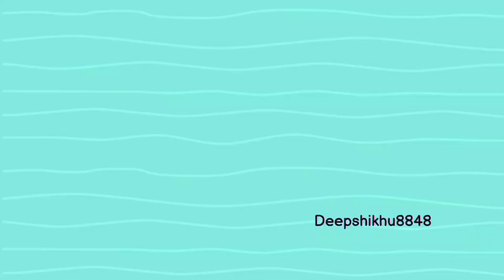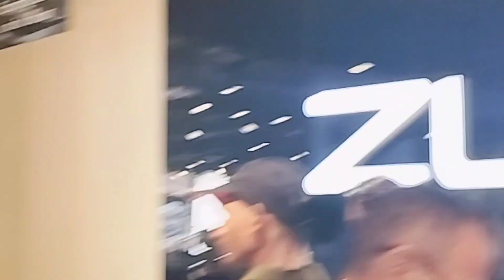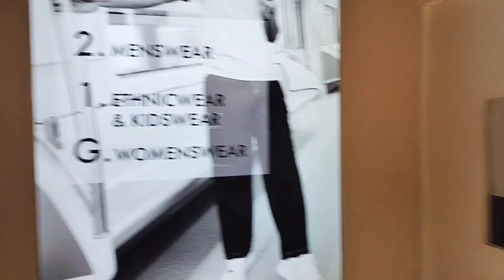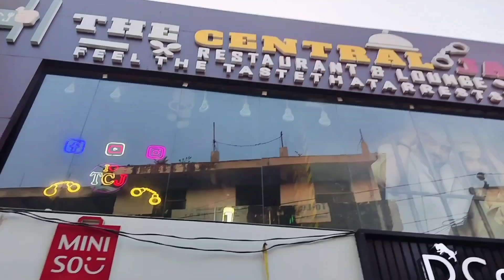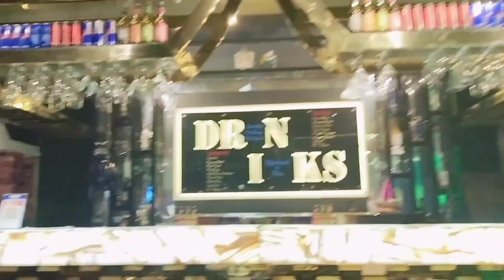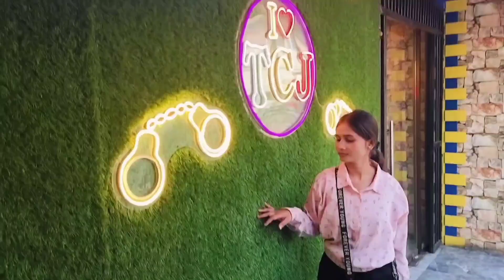A day in my life vlog 😍 || @deepshikhu8848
Get ready for a packed itinerary of travel, shopping, and good vibes!"💗

a shopping day in my life
a day in my life shopping vlog
a day in the life shopping spree
a day in the life shopping

Other Vlog Link :- 🥰🔗💕